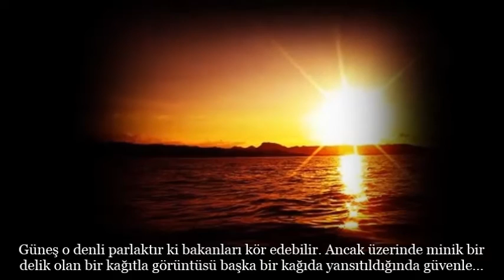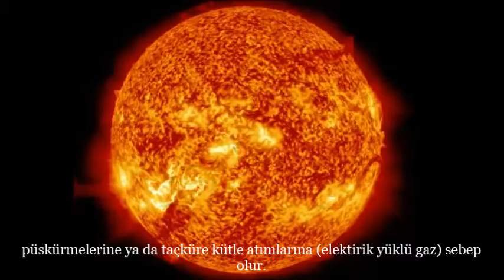Güneş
Merhaba arkadaşlar bu videomda büyük bir gezegen olan Güneş'i derledim umarım beğenirsiniz

Bize en yakın yıldız olan Güneş, Güneş Sistemi'nin toplam kütlesinin %99,9'unu oluşturur.

Güneş o denli parlaktır ki bakanları kör edebilir. Ancak üzerinde minik bir
delik olan bir kağıtla görüntüsü başka bir kağıda yansıtıldığında güvenle izlenebilir. Güneş tutulmalarını izlemenin en iyi yollarından biriside budur.

Diğer yıldızlarla karşılaştırıldığında Güneş nispeten daha parlak,orta
büyüklükte ve yaştadır Güneş,G2V yıldızı olarak sınıflandırılır.  Yani sarımsı beyaz renktedir ve yaşamanın ana kolunda,cüce evresindedir.

Güçlü bir şekilde patlamadan önce Güneş'in üzerinde beliren karanlık noktalar ya plazma halde Güneş püskürmelerine ya da taçküre kütle atımlarına (elektirik yüklü gaz) sebep
olur.

Güneş'in merkezi zifiri karanlıktır. Güneş çekirdeğinden görünmez ışınların yüzeye ulaşması on milyon yıl alır.